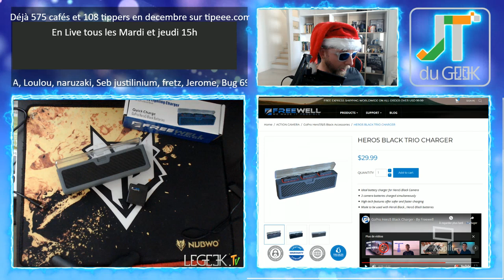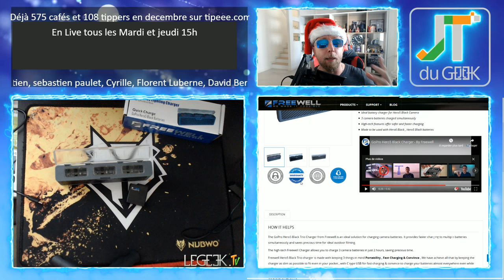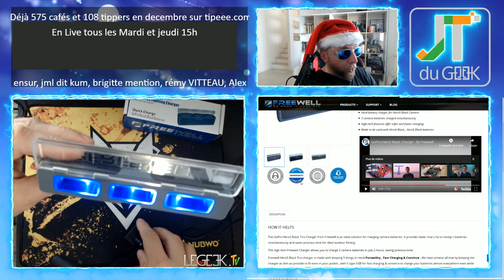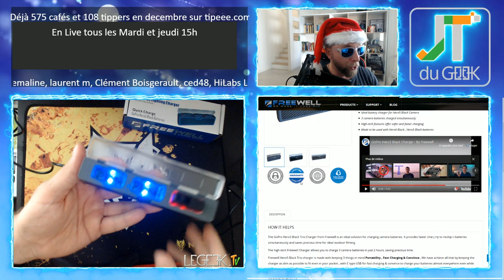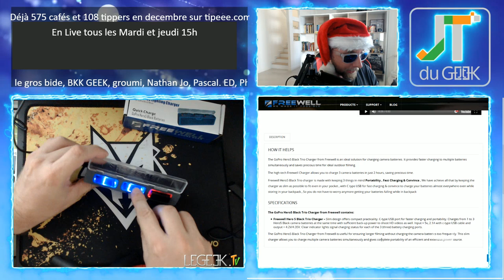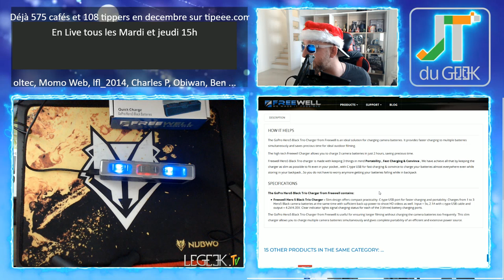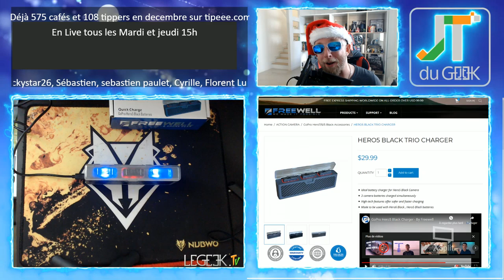Chargeur 3 batteries Gopro Hero5, 6 et 7 Freewell garantie à vie !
Freewell nous a proposé de nous envoyer un chargeur batterie Gopro Hero 6 et Gopro hero 7 qui permet d'en recharger 3 simultanéments avec un éclairage LED qui indique quand celle-ci sont chargées.